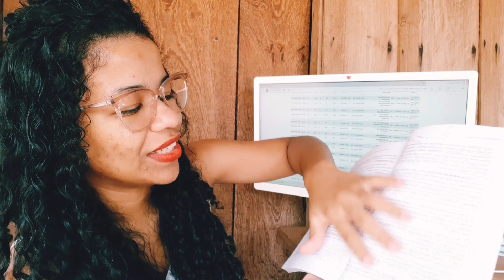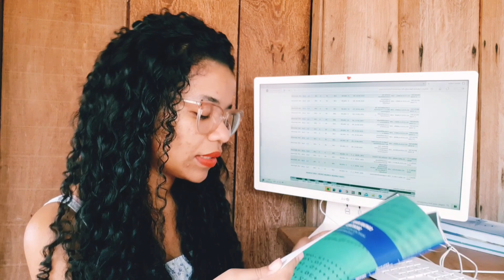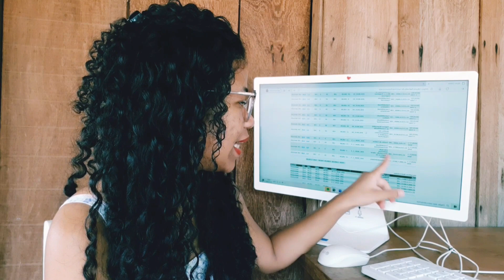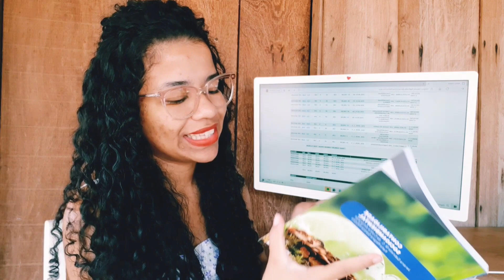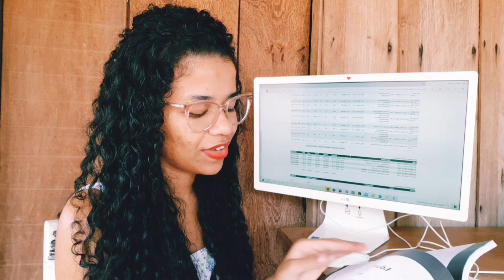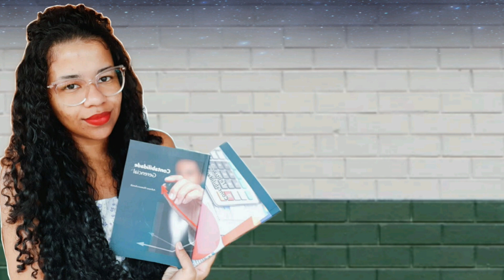CIÊNCIAS CONTÁBEIS: TUDO O QUE VOCÊ VAI VER NOS ÚLTIMOS PERÍODOS DA FACULDADE!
Hiii barbiesss e kenssss  contadores deste canal! tudo bom? 😊
O vídeo de hoje é tão esperado por vocês!!! ✨ falei sobre meus últimos períodos da faculdade de ciências contábeis! mais precisamente, sobre meu quarto, quinto, sexto e sétimo período de CIÊNCIAS CONTÁBEIS! UUUURRUUUUULLLLL 😍
Tem muitas informações valiosas sobre quais matérias vocês irão estudar,
Além de confortar e motivar vocês como sempre faço por aqui! ❤